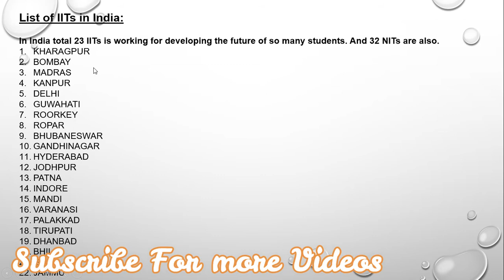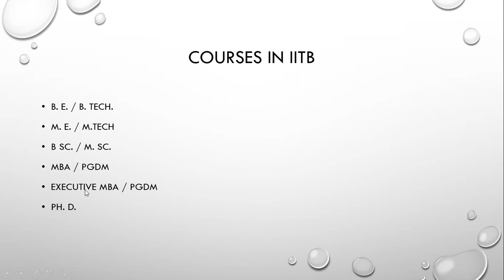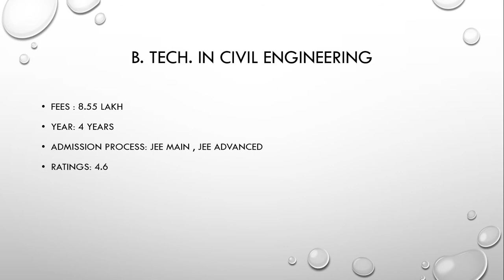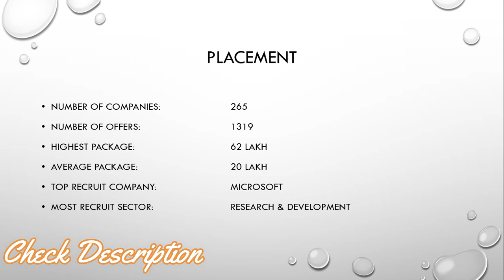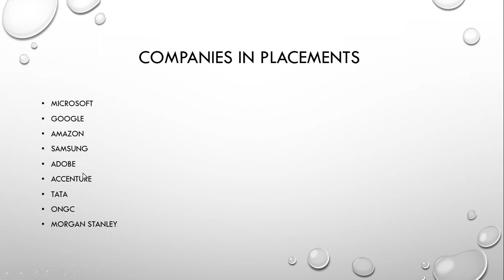IIT Bombay: Placement, Fees, Facilities, Hostel, Campus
IIT is always the first choice for Engineers. IIT's excellent placement and It's facilities are always best than any other colleges.
Here, is the details of IIT Bombay : Placement, fees, facilities.